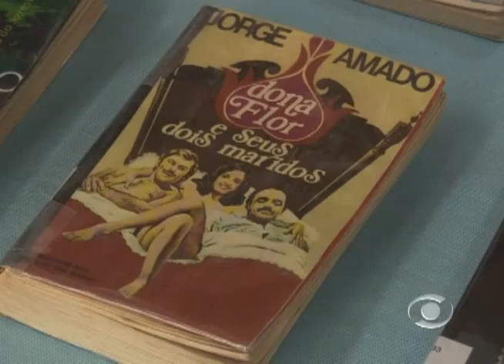Informativo Notícias 08 08 2012 parte 1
No Informativo Notíciasdesta quarta-feira, dia 08 de agosto confira as obras no trevo de acesso aoBairro São Cristóvão em Lajeado que será alargado em 2 metros em cada lado; Casade Cultura apresenta exposição Jorge Amado; Assembléia de Deus de Lajeadorealiza módulos do curso teológico Corbã; o quadro Nossos Amiguinhos; o comentáriodo jornalista Márcio Souza e a agenda com o jornalista Rodrigo Nascimento